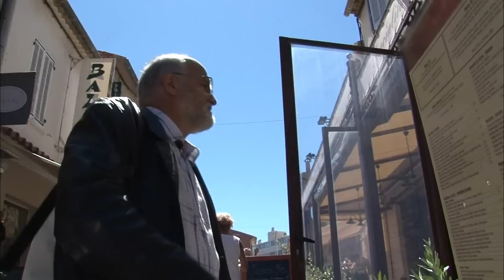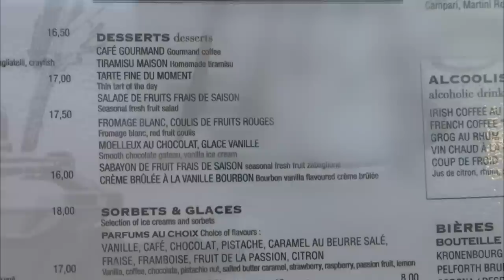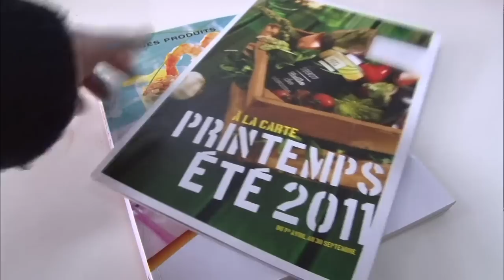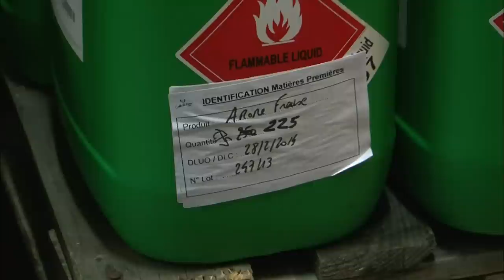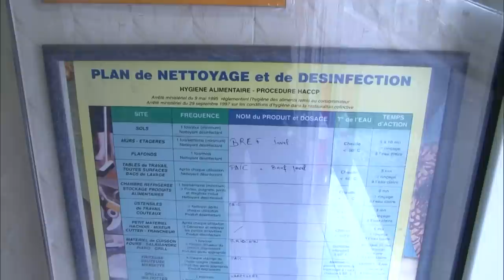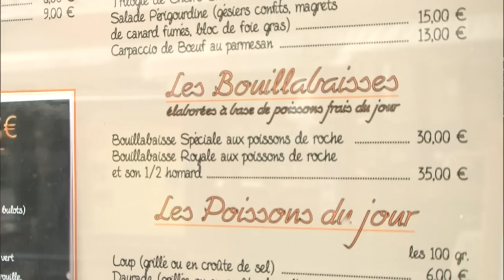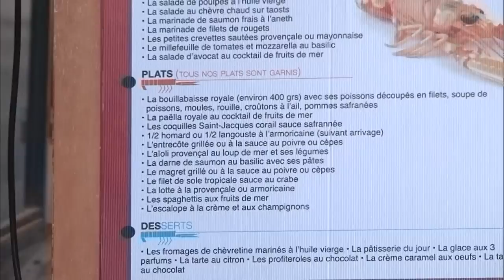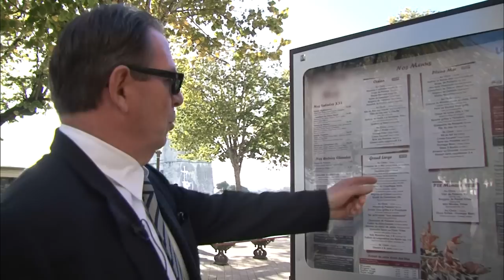Restaurants, plats cuisinés, qu'y a-t-il vraiment dans nos assiettes ?